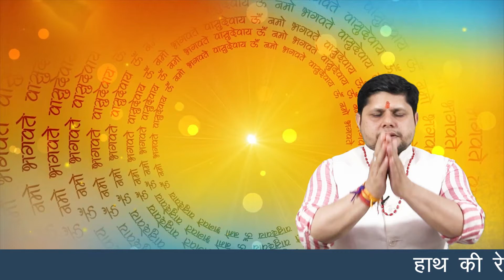नवरात्रि के तीसरे दिन की माँ चंद्रघंटा की कथा || Navratri Day 3- Maa chandraghanta ki katha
नवरात्रि के तीसरे दिन मां दुर्गा के चंद्रघंटा स्वरूप की  पूजा की जाती है। दुर्गा मां का यह स्वरूप परम शांतिदायक और कल्याणकारी है। इनके मस्तक में घंटे का आकार का अर्धचंद्र मौजूद है। यही कारण है कि मां के इस स्वरूप को चंद्रघंटा कहा जात है।इस रूप में, उसका रंग सुनहरा है और उनकी दस भुजाएँ  हैं। देवी चंद्रघंटा  ने 9 भुजाओं में एक त्रिशूल, गदा, बाण, धनुष, तलवार, कमल, बकरी, बेल और एक कमंडलु (जल का पात्र)  धारण किए हुए हैं,  और दसवें हाथ से  वह अपने भक्तों को आशीर्वाद  देती हैं।  मां चंद्रघंटा का वाहन सिंह है। इससे पता चलता है कि आदि शक्ति अपने भक्तों के प्रति दया और ममता रखते हुए अपने दुश्मनों के प्रति भयानक हो सकती है। माता चंद्रघंटा के पूजन से भक्तोंको मणिपुर चक्र से जाग्रत होने वाली सिद्धियां स्वत:  ही प्राप्त हो जाती हैं तथा सांसारिक कष्टों से मुक्ति मिलती है।  हमारे शरीर के सात चक्रों में  तीसरे चक्र को नाभि चक्र अथवा मणिपुर चक्र कहा जाता है। यह चक्र पाचन तंत्र को ठीक रखने के साथ  7 मानसिक और आध्यात्मिक भावनाओं को भी शांत रखता है। आइए अब सुनते हैं मां चंद्रघंटा देवी की कथा
और जानते हैं की मां  चंद्रघंटा की पूजा विधि
चंद्रघंटा माता  की कथा से पता चलता है कि देवी चंद्रघंटा कौन है। देवी को चंद्रघंटा का यह नाम कैसे मिला?